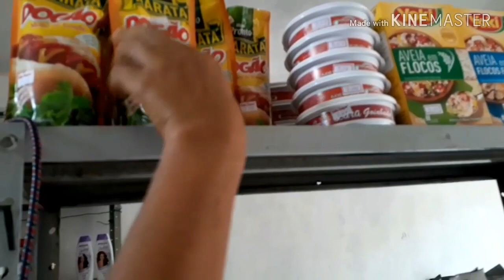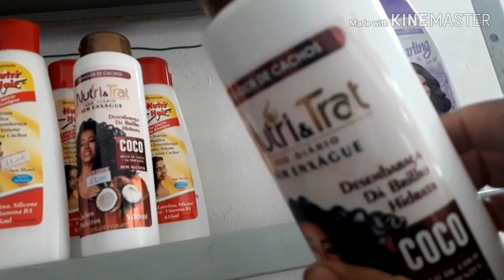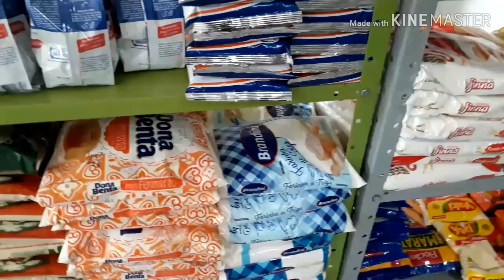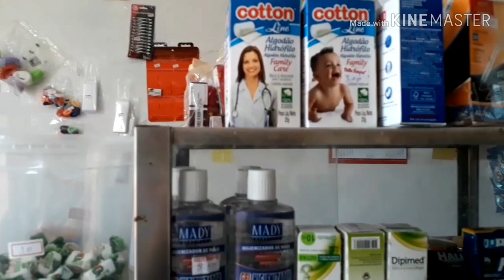Investindo em mais produtos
Sempre inovar é o segredo do comércio, o cliente chega e quer sempre novidades.

Meus contatos:
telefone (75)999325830